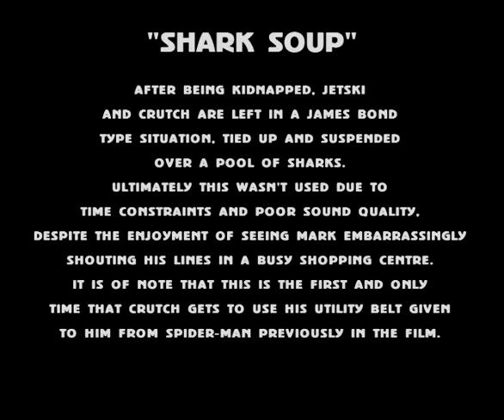Jetski & Crutch Deleted Scene: Shark Soup